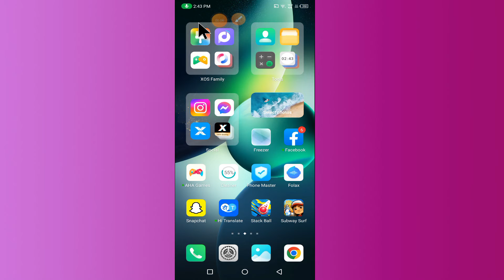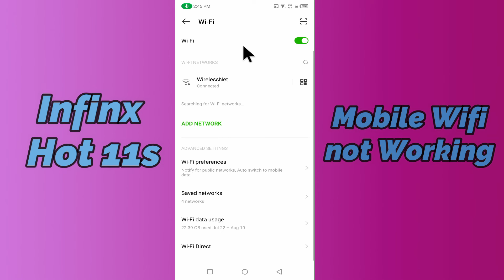How to fix Wifi Problem in Infinix Hot 11S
How to fix Infinix Hot 11S Wifi Problem Fix